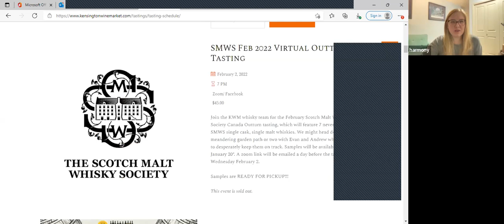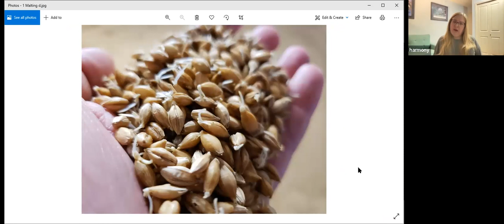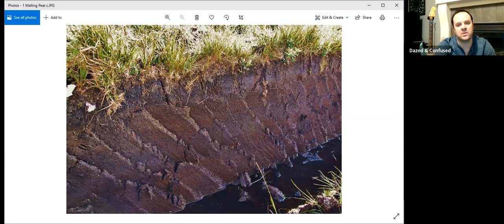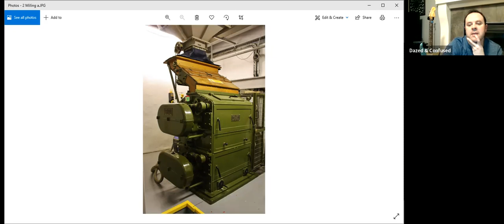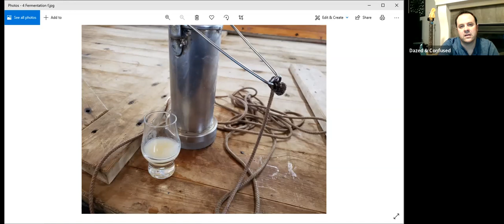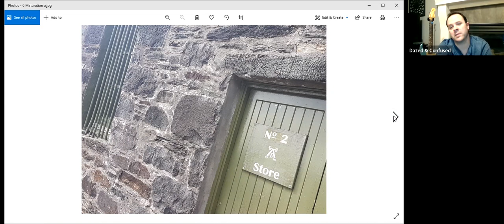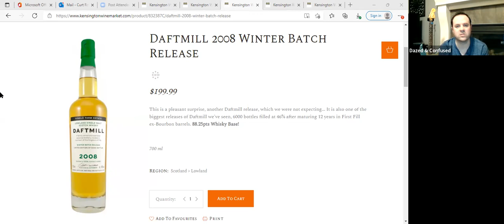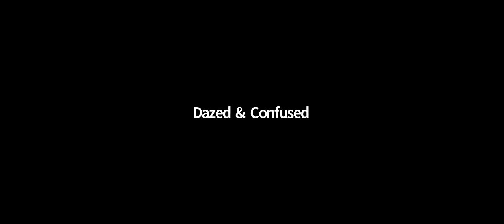Introduction to Scotch Whisky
This is an introductory tasting, but far from an entry-level range of whiskies. Curt & Harmony will induct you into the mysterious cult of Scotch Whisky. You’ll learn about the different styles while sampling Single Grain, Single Malt, and Blended Scotch Whiskies. You’ll learn about cask types, peat, the importance of abv, and much more. This tasting is appropriate for beginners, those wanting a refresher, and anyone wanting to sample a cool range at a great price.

Original Event Date: Tuesday February 1, 7PM.